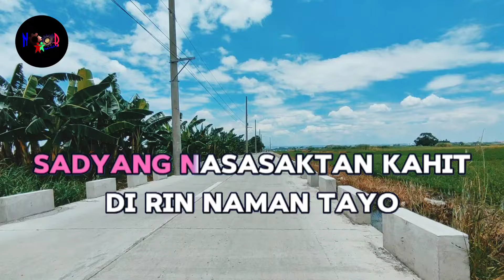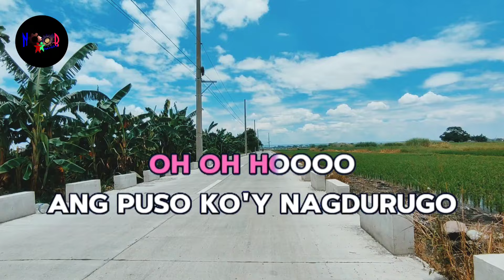Selos Karaoke By Shaira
Selos karaoke Version
As popularized by Shaira

Video location:

Snake Road, Also Known as Bukid
Loacted in the heart Of Cabuyao City Laguna.

Bukid Photage series will show you the transformation of this area from natural byutiful
landmark to residencial/commercial area.

This rapid development may cause good and mostly bad effect. As for now let us sing. 😀